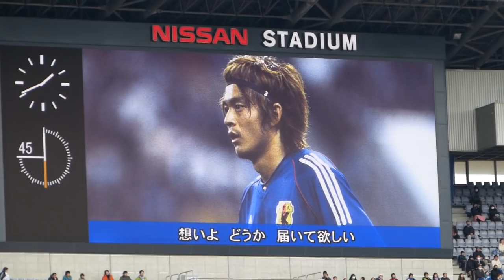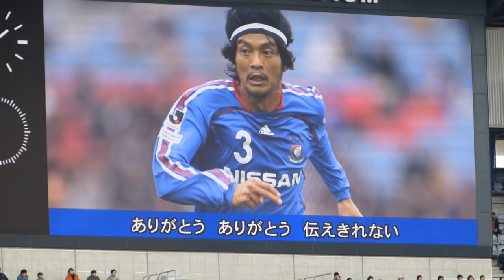ゆず「逢いたい」 松田直樹メモリアルゲーム セレモニーイベント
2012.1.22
松田直樹メモリアルゲーム＠日産スタジアム

マツに捧げる1曲として「逢いたい」をライブ演奏。
退場時、目頭を押さえる北川さんの様子が印象的だった。